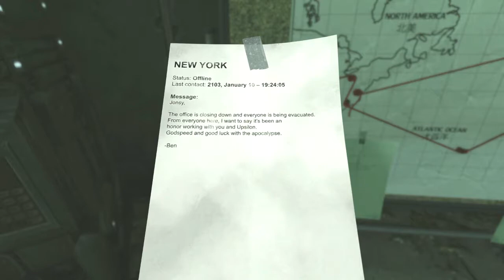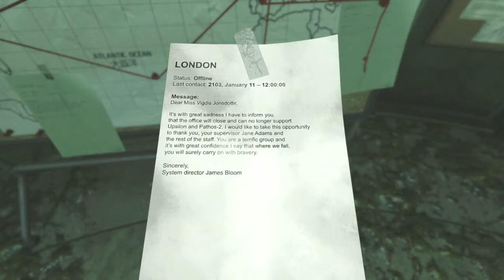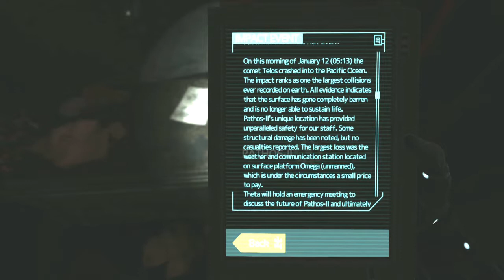SOMA [5] Little Water Buddy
Should have played with the coms more. Oh well now we get to have an exciting underwater adventure, with friends!

SOMA was developed published by Frictional Games, designed by Thomans Grip and Jens Nilsson, and composed by Mikko Tarmia. All rights to the characters, music, and images belong to them and this video is created with fair use in mind. Please remember if you enjoy your time to support the creators and grab a copy!